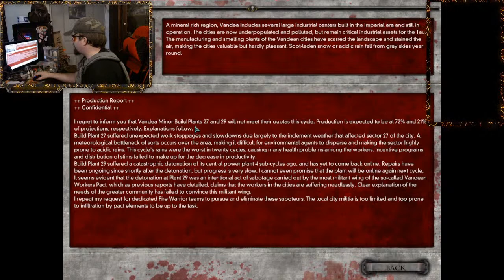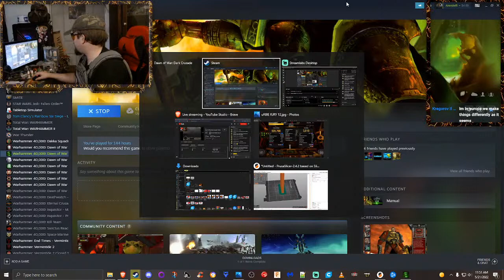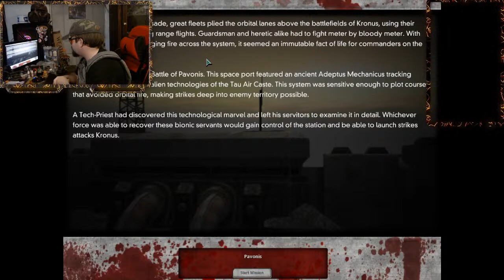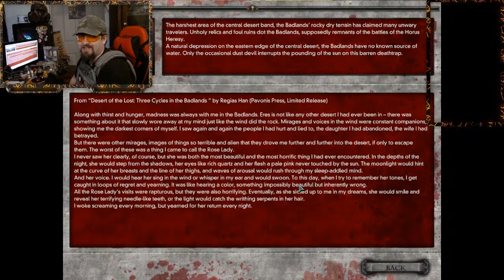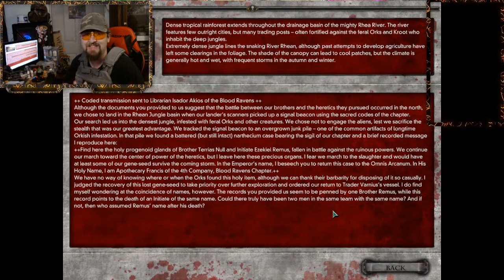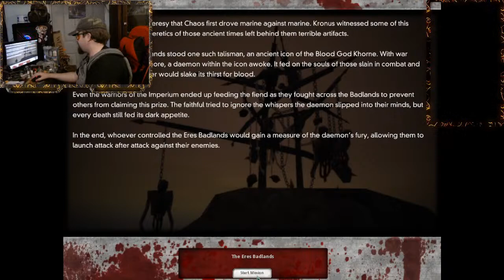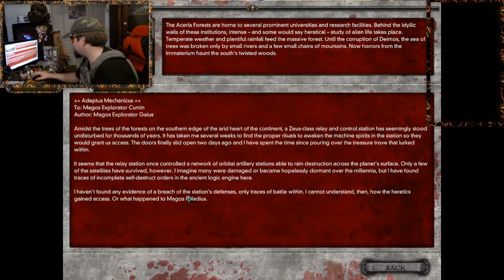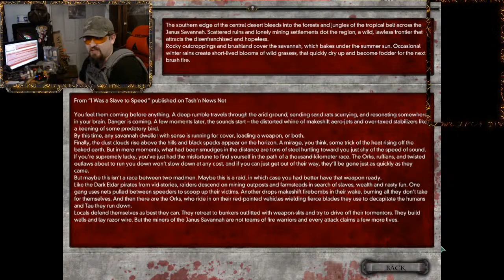Dawn of War Dark Crusade: The Blood Ravens Campaign Part III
The Eldar are contained within their stronghold, the Tau are surrounded on all sides by foes and the Necron's still hold the Spaceport. The Orks are indeed still a threat, but not one I think we have much reason to fear at the moment. Thus far, the Campaign goes well.

Dawn of War Dark Crusade is one of the best, if not THE BEST out of all the Dawn of War games. It gets everything right and very little wrong and if our modern game makers wanted to actually take a lesson from the past and use it to print fragging money, they would literally just copy and paste the game mechanics from Dark Crusade into theirs, make only the most minor of tweaks, and there you go, people would fragging love you FOREVER!

Greetings Legunus! If you'd like to support what I do please consider leaving a tip through the link below as well as a message that will feature on the stream with it! Y'all are awesome!